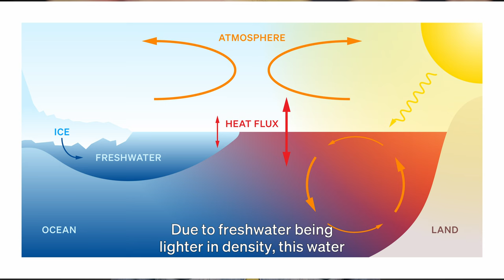News Splash: European Summer Weather May Be Predictable Months to Years in Advance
Scientists from the National Oceanography Centre (NOC) have discovered a chain of events that lead to hotter and drier European summers, meaning weather may be predictable months to years in advance.

Dr Marilena Oltmanns, lead author of the new paper, tells us all about how this study is a step forward for improving models, which will enable industries and stakeholders to plan ahead for events such as flooding.